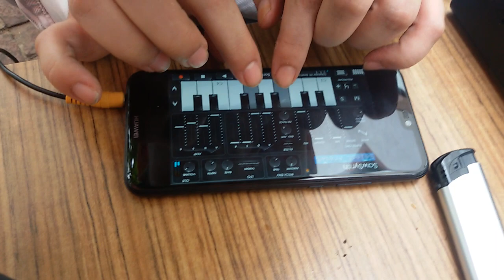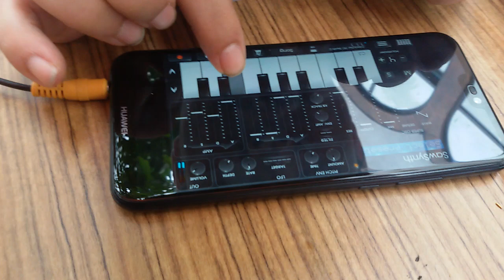Dennis und Wolfgang